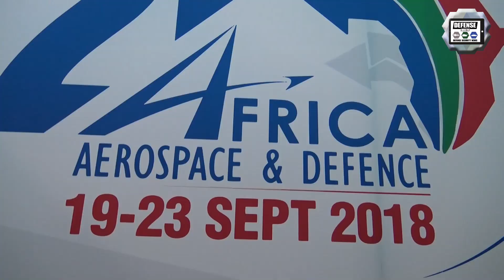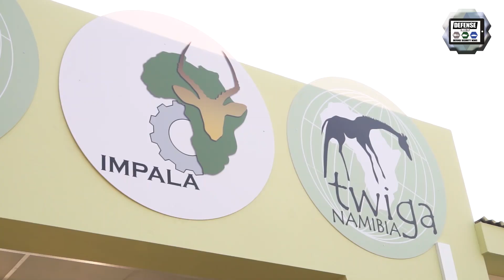About AAD 2020 Africa Aerospace & Defence Expo Exhibition Air Force Base Waterkloof South Africa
The Africa Aerospace and Defence (AAD) is Africa’s only aerospace and defence expo that combines both a trade exhibition and an air show. Held biennially in the City of Tshwane – South Africa’s administrative capital, the AAD Expo is the biggest defense exhibition in Africa.